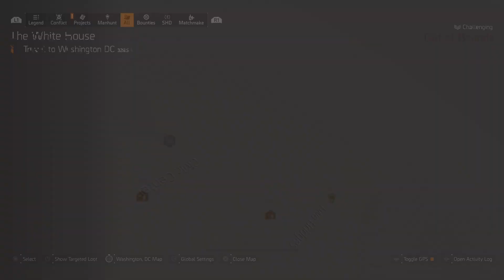Tom Clancy's The Division® 2 - Agent(s) Activity 2024 8.0 ep09 [04]